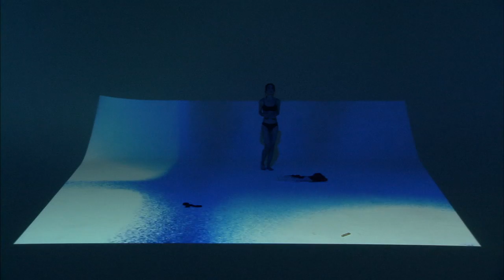Zwann eï Collective "Apnée" 720p HD live performance extract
​APNEE est une performance (corps / musique électronique / projection) de 32 minutes

​L' Apnée ou l'arrêt de la ventilation (du grec ancien πνέω / pnéô, respirer) et ses variantes par strangulation s'inscrivent dans l'histoire, la littérature et le cinéma dans ces formes populaires ou élitistes .Plongée no limit ( Le grand Bleu, The dive ),expériences volontaires de suffocation et d'évanouissement des jeux d'enfances ( lacet étrangleur , « jeu des poumons », « nuit merveilleuse », « été indien », « cosmos » ...), pratiques érotiques d' asphyxiophilie, de « scarfing » ou de « headrushing » ( Ken park), toutes ces expériences suppose la possibilité de connaître l'altération de capacités physiques ou symboliques, une recherche d'extase, de « vécu sublime » , d'hallucinations, de jeux symboliques ou réels avec la mort et l'induction permanente d'un EMC, d'une Expérience de Mort Imminente qui projetterait , même de façon temporaire , la conscience hors du corps:

« Le but du « je « est d'accéder à une forme de transcendance qui projetée la conscience hors du corps, lui fait parcourir un univers rayonnant d'une luminosité ineffable, rencontrer des mondes et de personnages indicibles (...) la tout avec le sentiment de bonheur inimaginable dont la durée semble infinie et avec un réalisme aussi vivant, sinon davantage que celui de notre quotidien » ( Daniel Maurer )

Sandrine Lascaux - Guillaume Gargaud